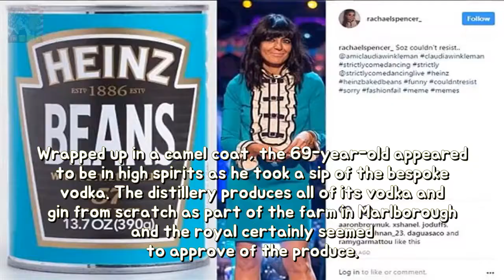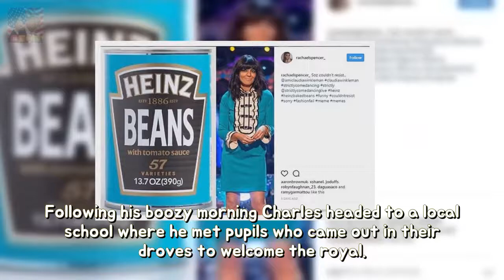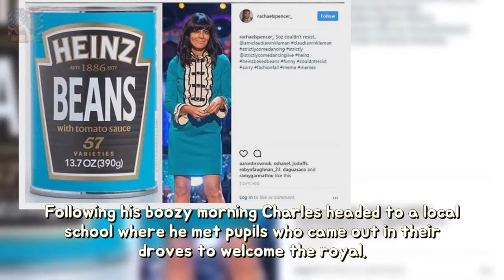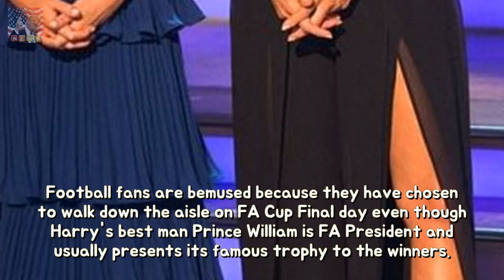Prince Charles visits the Ramsbury Distillery of Wiltshire Prince Charles paid a visi Breaking News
Prince Charles paid a visit to the Ramsbury Distillery in Wiltshire on Friday The Prince of Wales sampled some of the bespoke vodka produced there He later visited a local school where he was met by hundreds of children Prince Charles enjoyed a festive tipple on Friday as he enjoyed a tour of distillery in Wiltshire.
Strictly Alexandra Burke displays her late mother would remain proud of her ahead o Breaking News:
The clearly disgusting reason in what ye should never lie along moist hair evermore o Breaking News:
X Factor champ James Arthurs plans because of the future: A Summer beat and a London Breaking News:

© My video is in accordance with the F